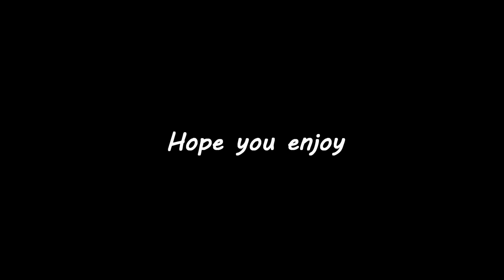真三國無双 Online Z 【雙斬劍】介紹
【雙斬劍】